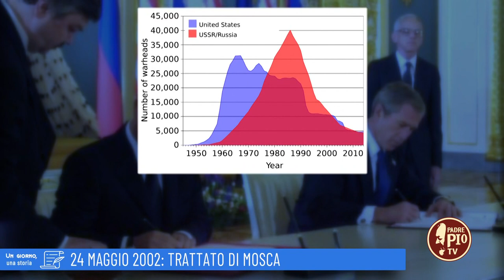24 maggio 2002: Patto di Mosca (Un giorno, una Storia 24 Maggio 2022)